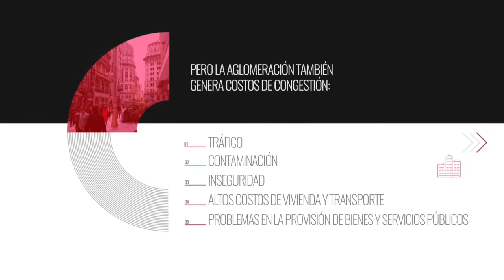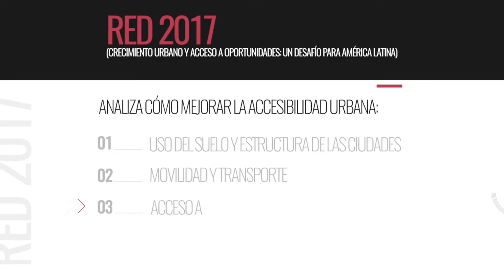RED 2017 - Crecimiento urbano y acceso a oportunidades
El Reporte de Economía y Desarrollo (RED) de 2017 centra su análisis en las ciudades latinoamericanas y la accesibilidad, es decir, la capacidad que tienen los hogares y las firmas de alcanzar las oportunidades que ofrece la ciudad.